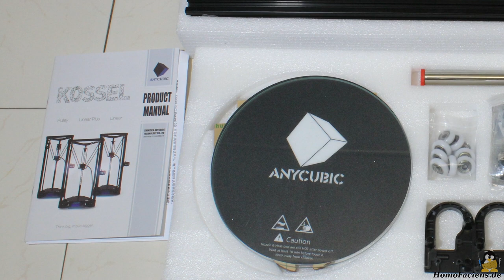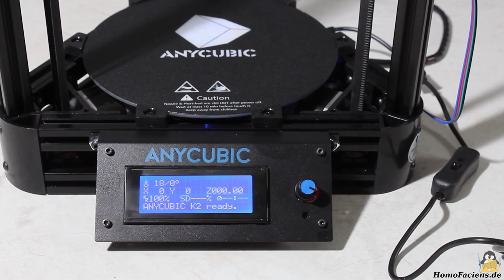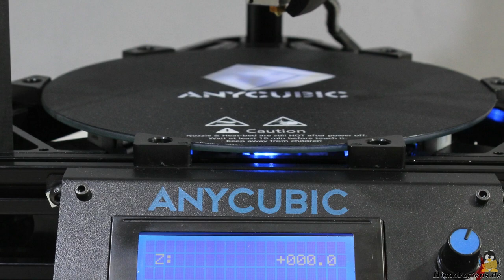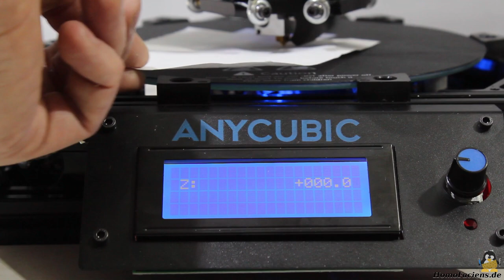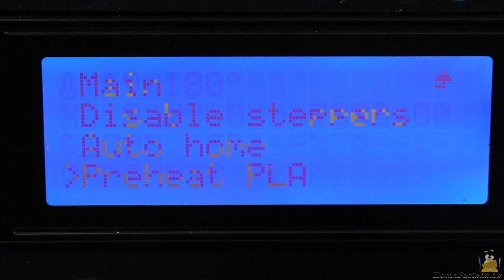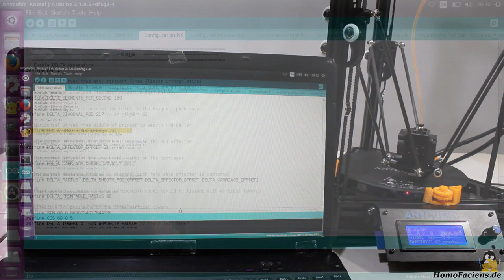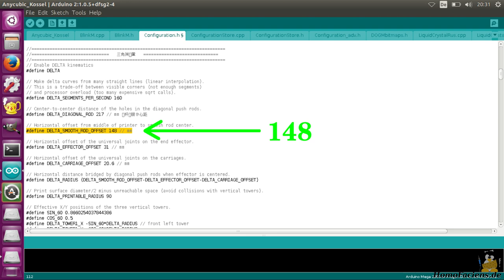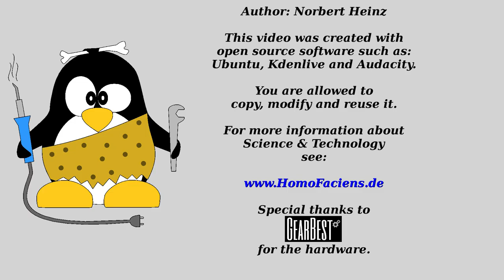Review of the Anycubic Kossel 3D printer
Table Of Contents:
00:05 Introduction
00:20 Assembly
01:49 Working principle
03:16 Adjusting the printer
05:22 Printing adjustable bed holders
07:17 Bed leveling with the new mounts
08:22 Adopting the firmware
10:14 Skipping issues
11:05 Mounts for the filament spool
12:31 Summary